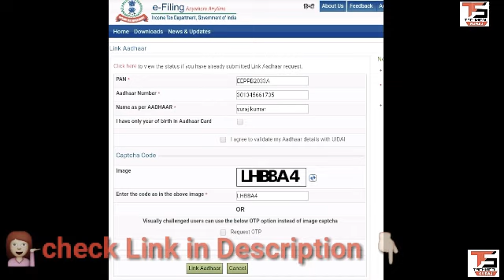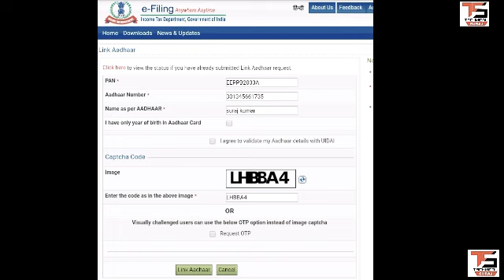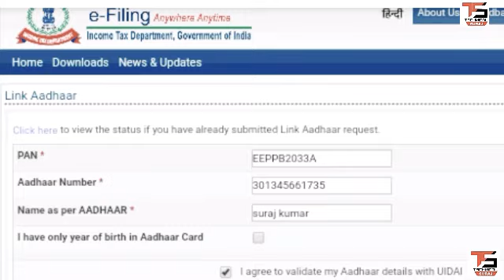How to Link Aadhar-Card with PAN-Card online || mobile phone से करो ❓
link aadhar card with pan card
link your AADHAAR with pan

pan card kaise link kare aadhar card se
Aadhar card link with pan card online
pan link with AADHAAR in mobile phone aadhar card link with pan card online
kaise link kare AADHAAR card ko PAN card se link kaise kare Aadhar card se
how to link Aadhar with pan card how to link Aadhar with pan card

WELCOME]  TO

All credit for copyright material used in this video goes to respected owner